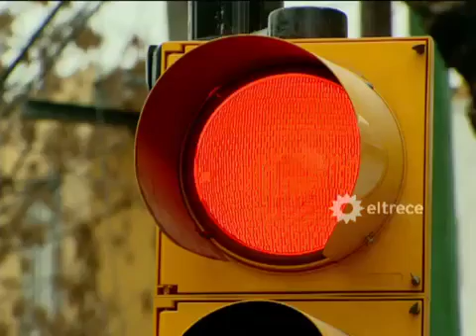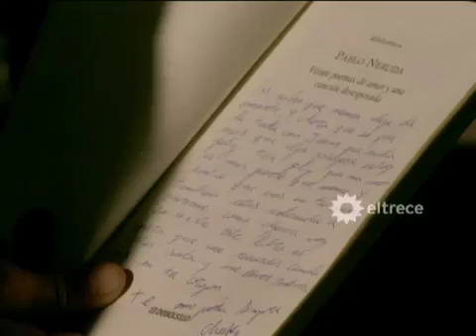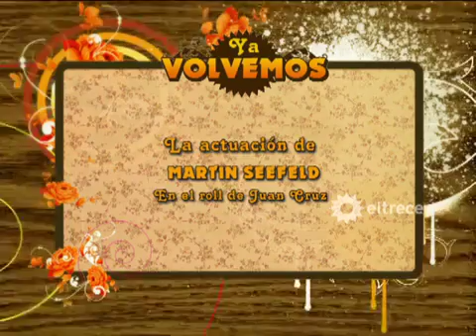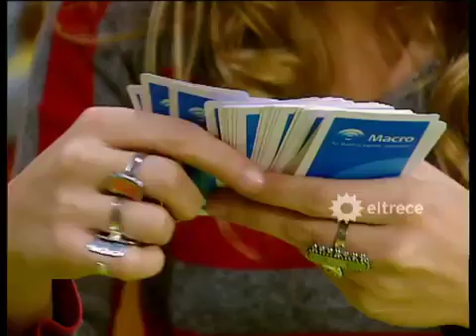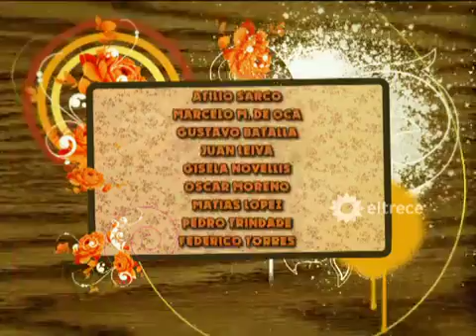Son de Fierro Capítulo 108